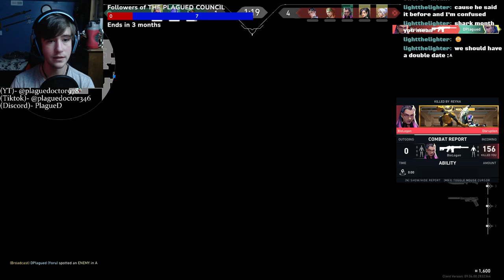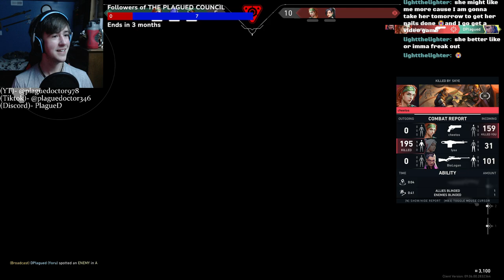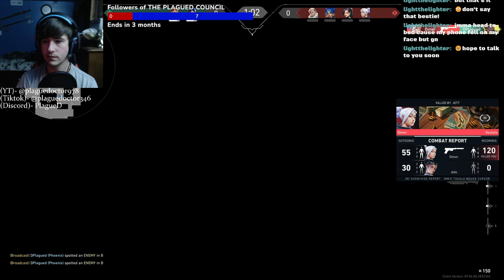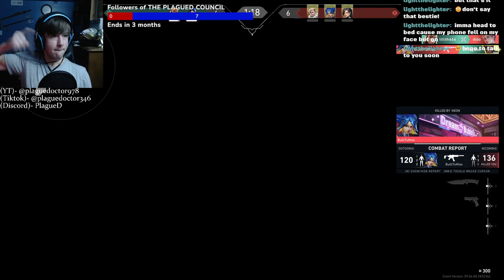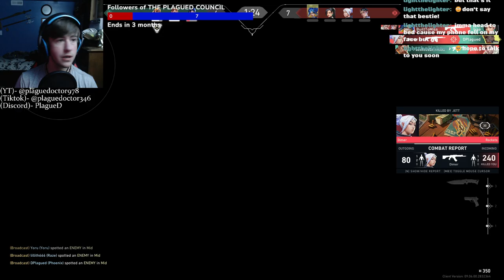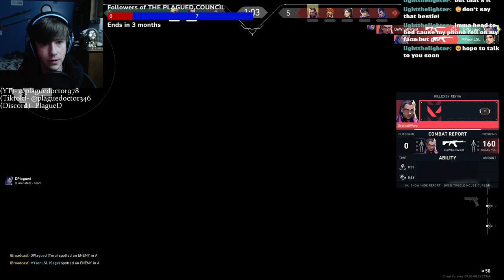He's Hiding On the Ledge | VALORANT #9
Source- "WE WILL WIN | VALORANT" Twitch Stream